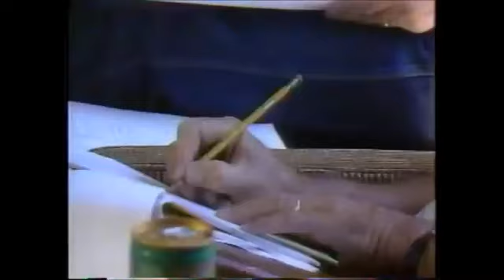1990 Reunion of Alan Hunter, Martha Quinn, Mark Goodman & JJ Jackson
Rare clips of 80s VJs together a few years later, including Martha and Alan's chemistry. Al's son Dylan even came out for a minute (probably the youngest person ever interviewed on air at the time).